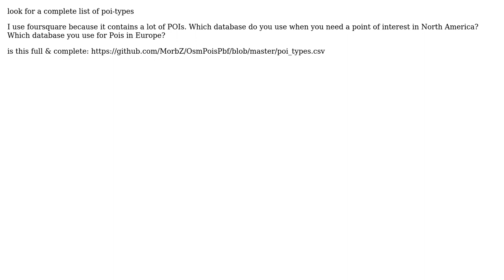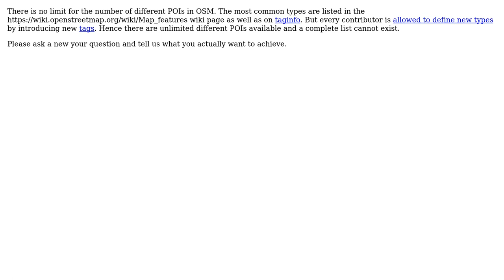GIS: complete list of poi-types in Germany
With thanks & praise to God, and with thanks to the many people who have made this project possible! You are responsible for your own actions.